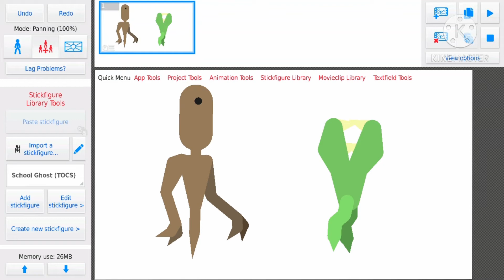Fog Beast and School Ghost